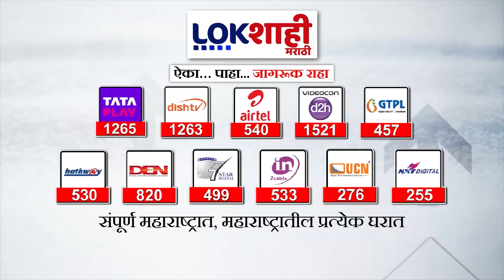Ashok Chavan On Congress | प्रवेशानंतर बोलताना चव्हाणांकडून मुंबई काँग्रेस उल्लेख | Lokshahi Marathi